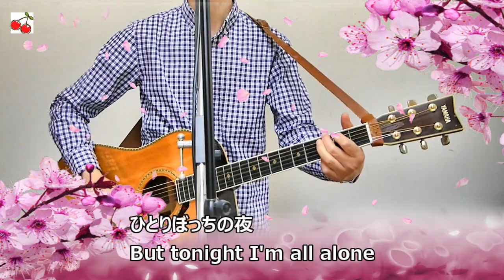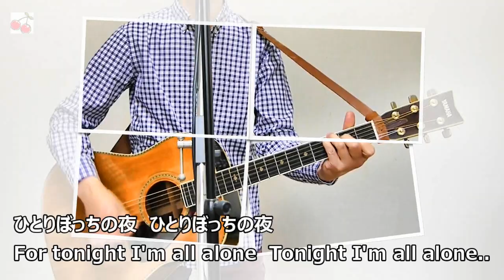【日本/世界にエール】上を向いて歩こう / 坂本 九 / 弾き語り / カバー / Sukiyaki Song / Sakamoto Kyu / English Subtitle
2020年は本当に大変な１年でした。来年もこの状況はしばらく続くかもしれませんが、皆でがんばりましょう！コロナ対応の最前線で戦っている医療従事者の方々、そしてその影響下で社会を支えてくださっている方々、お一人おひとりに、微力ながら、お礼とエールを送りたいと思います！
　趣味で弾き語りをアップしています！Youtube に上げるとたくさんの人に聞いていただける（？）かもしれませんので、とても励みになっています！「弾き語り」は難しいですが、とてもとても練習が楽しいです！”素晴らしいカバー”をあげられるように頑張ります！来年もよろしくお願いします。😄😄😄(*^^)v
※多重録音ではありません。vocal effector を使った「ライブ撮り」「一発撮り」です。

【Recording Settings】
ギター：YAMAHA L-10 (1977)
アンプ：  ギター　    unplugged
                  ボーカル　FISHMAN Loud Box Mini
マイク：SHURE SM58
カメラ：Panasonic Lumix GF5
エディター：Power Director 16 (CyberLink)
エフェクター：Boss VE2 (Roland)